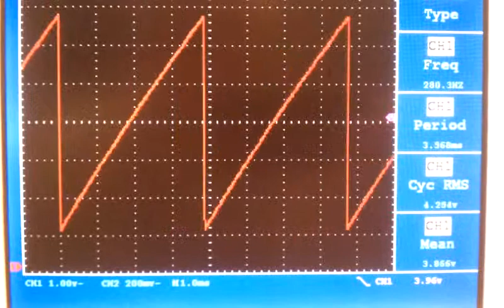UJT oscillator frequency adjustment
pnp current mirror using a 22k resistor in series with a 100k potentiometer to ground. UJT timing cap is 100nf. 9v supply.